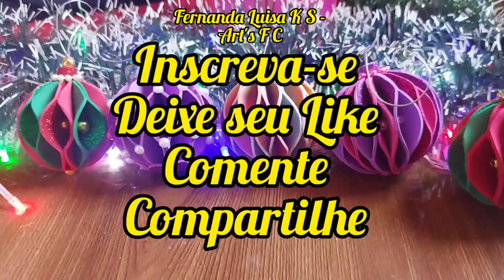Como fazer bola e enfeite de Natal em casa